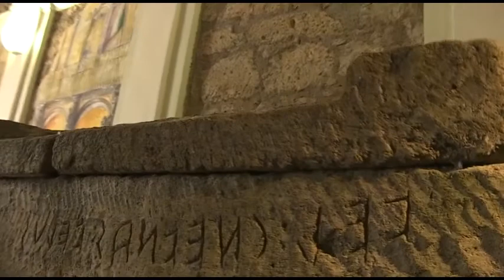TRAIL PIANSANO ENG